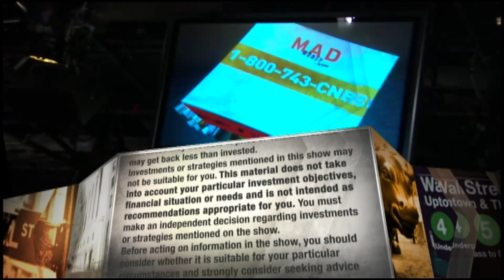The impact of coronavirus on factories and farm equipment production: AGCO CEO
Factories are back open in China and "as soon as the window opens again I will buy AGCO shares," CEO Martin Richenhagen told CNBC's Jim Cramer.

CNBC TV